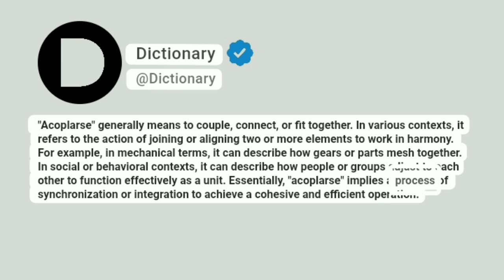Acoplarse Meaning In English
"Acoplarse" generally means to couple, connect, or fit together. In various contexts, it refers to the action of joining or aligning two or more elements to work in harmony. For example, in mechanical terms, it can describe how gears or parts mesh together. In social or behavioral contexts, it can describe how people or groups adjust to each other to function effectively as a unit. Essentially, "acoplarse" implies a process of synchronization or integration to achieve a cohesive and efficient operation.